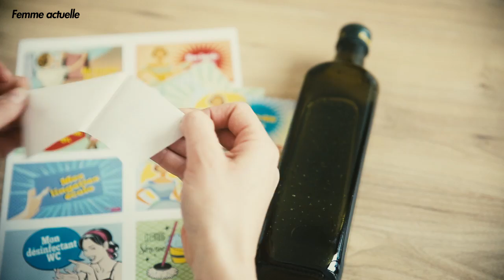D.I.Y. : Comment faire un nettoyant naturel pour les sols ?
Et si vous passiez aux produits naturels pour conserver l'éclats de vos sols. Découvrez vite en vidéo la recette facile et rapide de la rédaction de Femme Actuelle.

Retrouvez toutes les vidéos réalisées par Femme Actuelle sur cette chaîne toutes les semaines : interviews, reportages, coaching couple, fitness, tutoriels beauté, recettes de cuisine et bien plus ! Rejoignez-nous sur le site et chaque semaine en kiosque.